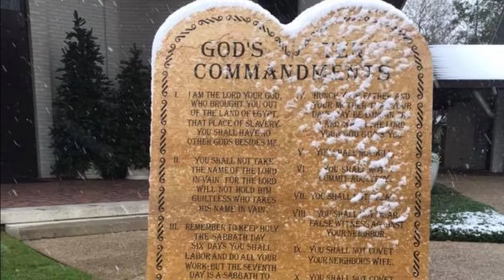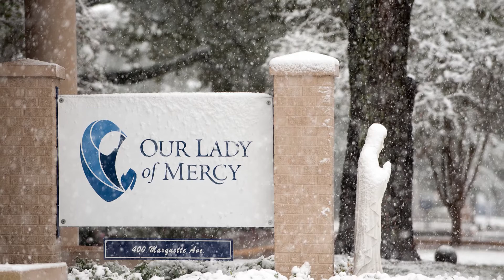The First Nowell